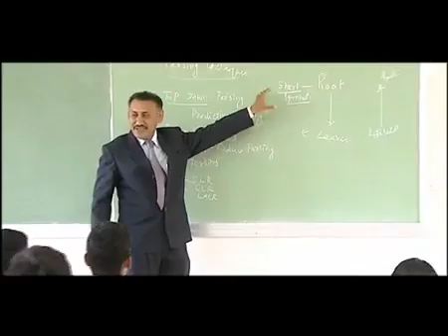National Engineering College K R Nagar Virtual Campus Tour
Virtual campus tour of National Engineering College, Kovilpatti. National Engineering College, Kovilpatti, Tamil Nadu offers a wide variety of high quality education and training opportunities for every student, awarding qualifications through the highly reputed Anna University that is recognized as world class. The college offers 6 under-graduate and 7 post graduate programs in a wide range of disciplines.